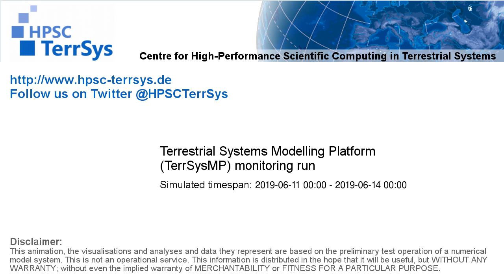TerrSysMP monitoring run 2019-06-11 - cloud cover - Europe (72h)